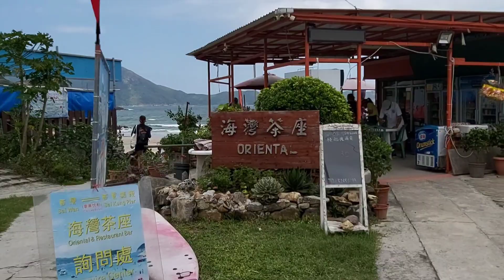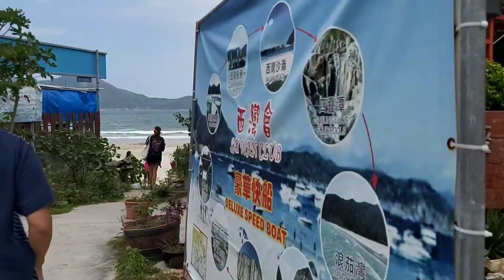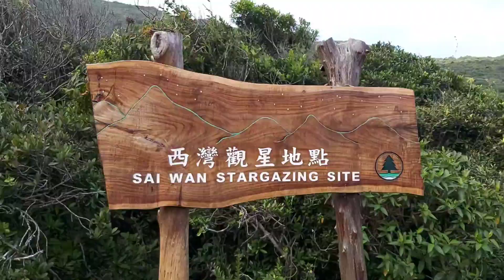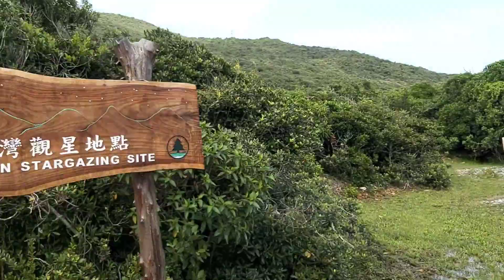Exploring Sai Wan Campsite at Sai Kung Hong Kong || Mhyles Vlog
How To Get To Tai Long Wan:

To get to the beaches of Tai Long Wan, you’ll first need to get yourself to Sai Kung Town. There are a couple options for this:

Take the MTR to Choi Hung (Kwun Tong Line), and head for Exit C1, then take the green minibus 1A to Sai Kung Town (about 40 minutes). Or:

Take the MTR to Hang Hau (Tseung Kwan O line), and head to Exit B, then take green minibus 101M to Sai Kung Town. Or:

Take the red minibus from Dundas Street in Mong Kok to Sai Kung Town directly (about 30 minutes).

Once you are in Sai Kung, follow the directions below:

Take minibus 29R to Sai Wan Pavilion in Sai Kung Country Park (roughly 20 minutes), or:

Take a taxi to Sai Wan Pavilion (roughly 20 minutes), or:

Take a speedboat to either Sai Wan beach or Ham Tin beach (about 30 minutes), which costs $120 to $150 per person.

For a less-active option, you can opt to:

Take a taxi from wherever you are on Hong Kong Island or Kowloon and get dropped off directly at Sai Wan Pavilion (you’ll find it easier to pick up taxis willing to drive this distance by finding Kowloon taxi ranks). Make sure to have plenty of cash with you as a journey from Central could easily cost over $400.